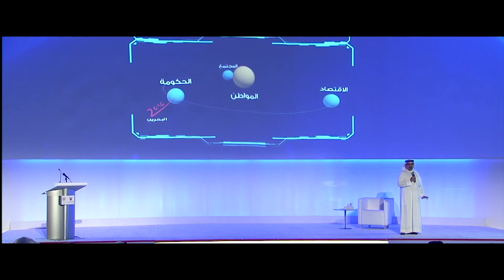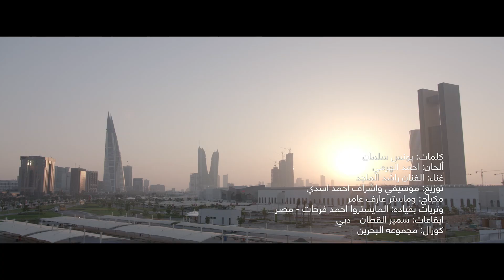HRH Prince Salman bin Hamad Al Khalifa Song 2017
راشد الماجد - ضي المعالي (حصرياً)
Year: 2017
Production: bMedia Bahrain
CLient: FDPM office
Producer: Zain Alshaker
Director: Slobodan MIlivojevic Bobansky
DP: Vedran Rapo
Editor: Davor Flam
Line producer/MOdels: Imtiaz AlBalooshi
1st AC/Grip: Arif Feroze, Paul Gomes
Drone: Khalid AlJowder
Gaffer: Jaffar Mohammed
Shot on Ursa Mini 4.6k